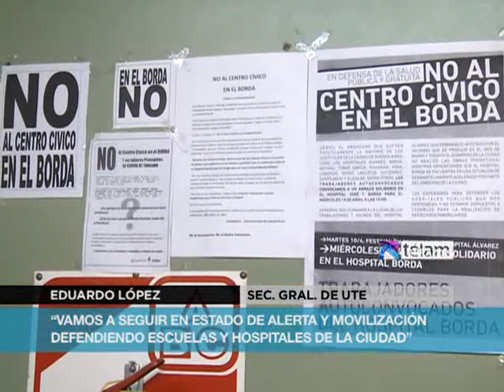Para CTA, fallo contra centro cívico es "nuevo triunfo de los trabajadores"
Dirigentes de la Central de Trabajadores de la Argentina (CTA) encabezados por su secretario general, Hugo Yasky, consideraron "un nuevo triunfo de los trabajadores" el fallo judicial que impide al gobierno de la Ciudad emplazar un centro cívico en el predio que ocupa el Hospital Borda, en el barrio porteño de Barracas.
    "Los trabajadores resistieron una vez más las políticas de Mauricio Macri, en este caso con la pretensión arbitraria producto de un cálculo inmobiliario como era el Centro Cívico, en contra del derecho a la salud pública", dijo Yasky en conferencia de prensa realizada esta mañana en la sede de la CTA.
    Se refirió así al fallo de segunda instancia de la Cámara en lo Contencioso Administrativo, que el pasado viernes ordenó al jefe de Gobierno desestimar el proyecto de levantar un Centro Cívico para descentralizar la administración porteña en el predio que ocupa el centro psiquiátrico.
    Entre los argumentos del fallo se señala que no fueron realizados los estudios de impacto ambiental para establecer posibles daños en los pacientes y en una escuela cercana al hospital, además de indicar que en el lugar se encontraron yacimientos arqueológicos urbanos que deben ser preservados.
    "No estamos en contra de instalar un centro cívico en el sur de la Ciudad, pero sí estamos en contra que sea a costa de un hospital o de una escuela", explicó Eduardo López, titular de la Unión de Trabajadores de la Educación (UTE-CTERA).
    El dirigente recordó logros obtenidos en 2012 por la resistencia de trabajadores y alumnos, como la derogación de la línea 0800 para denunciar actividades proselitistas en las escuelas, la reincorporación de seis maestras sancionadas por una dramatización contra el cierre de establecimientos, y la marcha atrás con el cierre de cursos y grados en escuelas técnicas.
    Por su parte, Marcelo Frondizi, secretario general de la comisión interna de los Talleres Protegidos del Borda y miembro de la CTA, recordó que desde el 8 de agosto pasado "los trabajadores defendieron el espacio ante la llegada de la Metropolitana y la empresa", para impedir la demolición del taller donde los internos realizan muebles.
    "Continuaremos en defensa del hospital público y del derecho a la salud de los más débiles", remarcó el dirigente gremial.
    En tanto, uno de los integrantes de la comisión interna, Ernesto Balbiano anunció medidas legales por los descuentos en los sueldos de los profesionales del taller 19, y pidió que "se investigue qué pasó con los pacientes que concurrían al taller y dejaron de hacerlo".